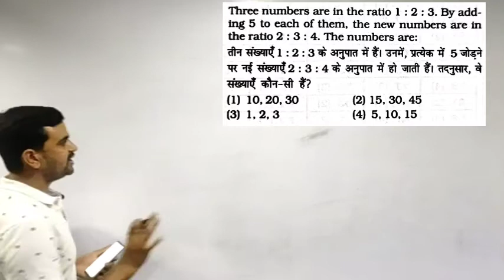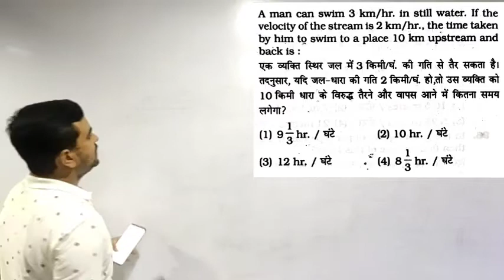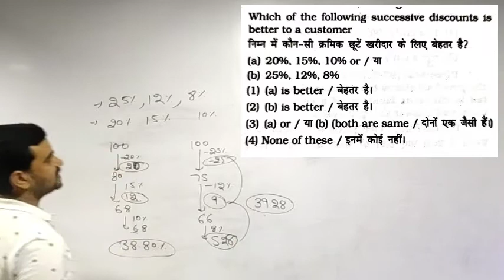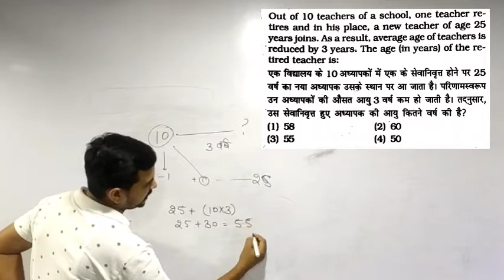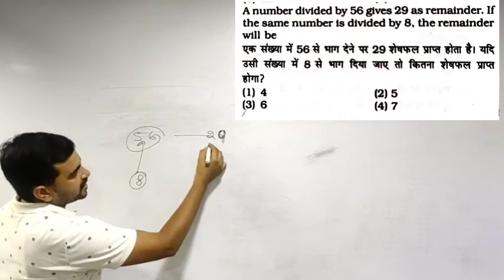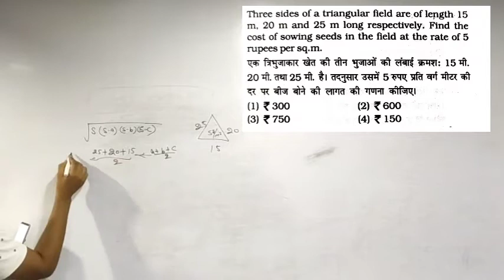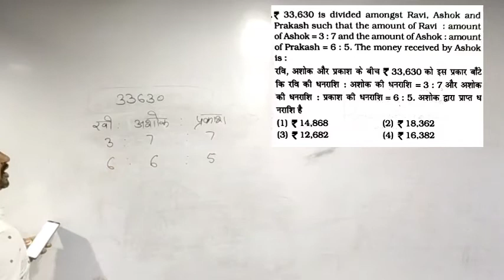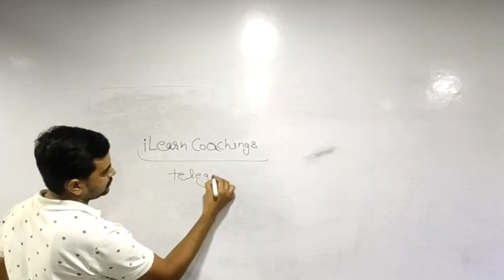Delhi police mock test 3 /Delhi police paper 2020 /दिल्ली पुलिस पेपर 2020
Delhi police Delhi police mock test Delhi police paper 2020 दिल्ली पुलिस पेपर 2020
DELHI POLICE /RAILWAY NTPC/ GROUP D MATH
SSC
UPSC CSAT
BANKING
HSSC
RAILWAY
DELHI POLICE